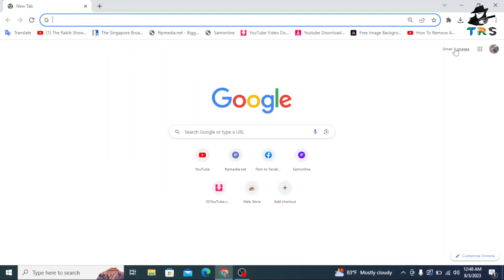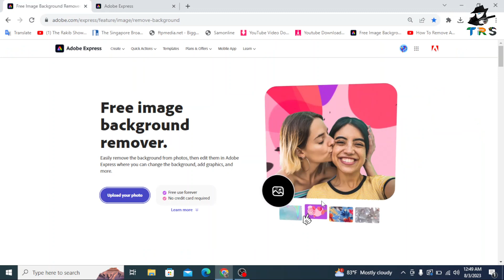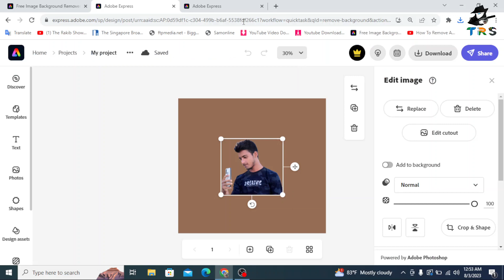How To Remove Background In One Click | Remove Background With AI By The Rakib Show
Welcome To My Another Photo Editing Tutorial Video. Today I Will Show You How To Remove Background In One Click With AI

Please do comment for requesting any new video and